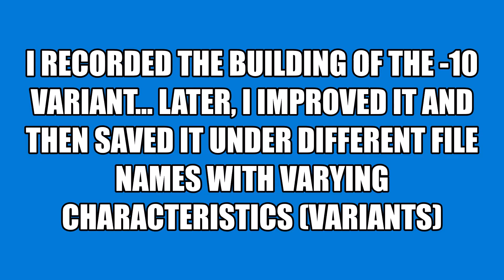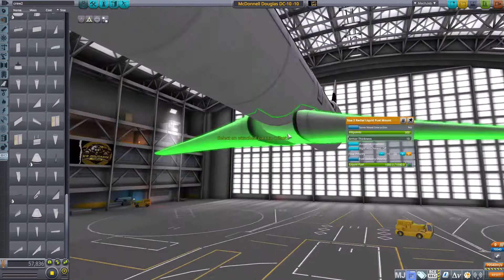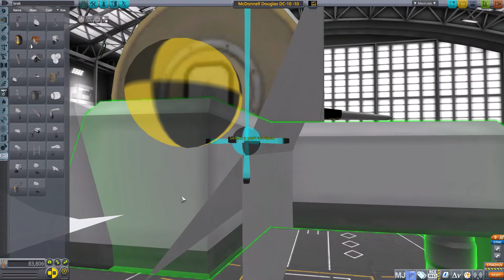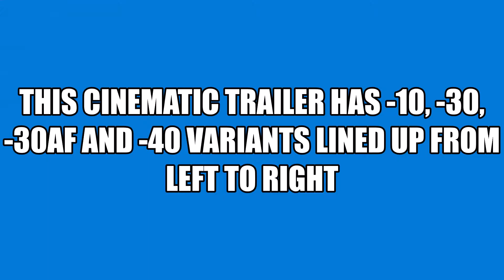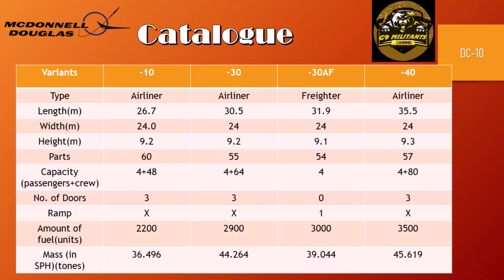McDonnell Douglas DC-10 | Speedbuild | Kerbal Space Program | V.1.11